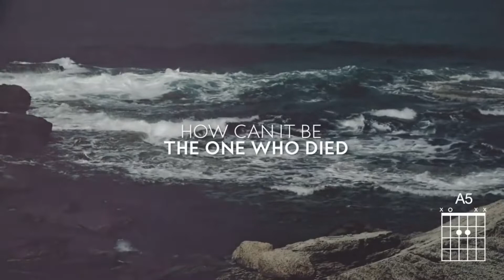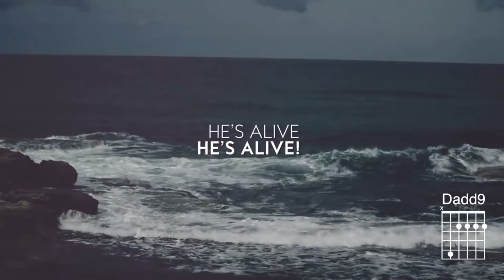Sunday 31st May 2020 #2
1. Sermon.
2. Song: Christ is risen.
3. Lord's prayer & grace.

Sharnbrook Evangelical Church CCLI 46458

“Christ is Risen, He is Risen Indeed” - lyric video
Words and music by Keith Getty, Kristyn Getty, and Ed Cash